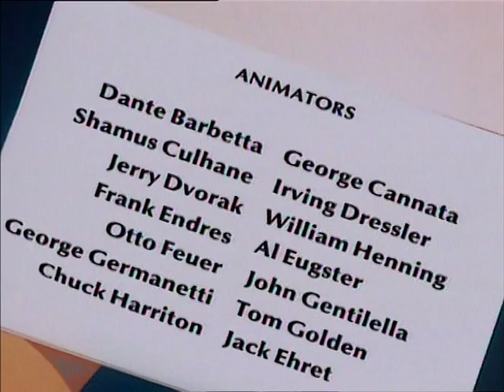Casper le gentil fantôme - "Coup de froid"